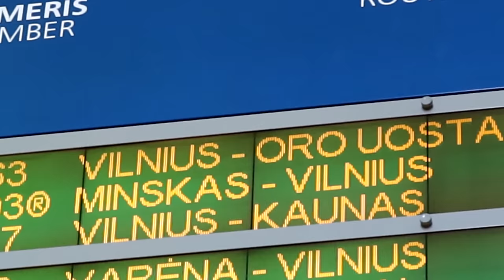KONKURSAS! 4H MIEGO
Music
ES_On Holiday - Gregory David